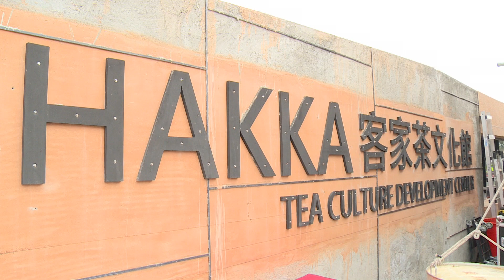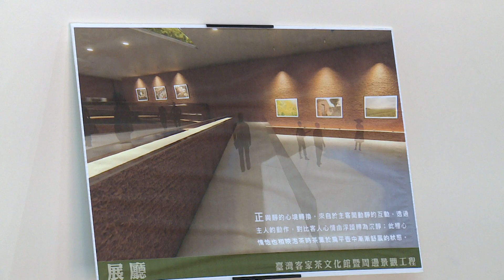20210304 總統訪視臺灣客家茶文化館暨手植茶樹典禮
蔡英文總統前往桃園市訪視臺灣客家茶文化館時指出，龍潭的茶文化館、新屋的海螺文化館及平鎮的乙未保台紀念公園，是在「浪漫台三線」政策下，中央透過前瞻基礎建設計畫預算補助桃園，最重要的三大亮點。中央會持續力挺地方，期盼桃竹苗攜手合作，落實浪漫台三線政策，給在地業者及年輕朋友最大的支持，讓桃竹苗的客庄有全新的活力。